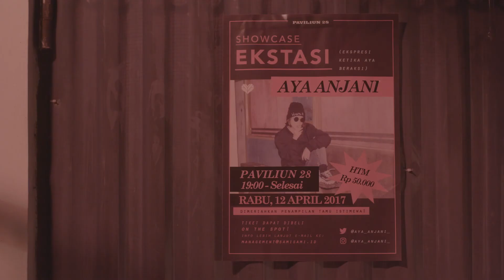[BREAKING NEWS] MARKAS AYA ANJANI AKHIRNYA DISERGAP!!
WAKACAO!! Terlalu lama diundur, akhirnya markas terduga bandar 3P4YA, AYA ANJANI, digrebek oleh satuan khusus!!

Sebuah rumor tentang ‘barang terlarang’ telah beredar di kalangan komunitas ibu kota. Barang tersebut disebut-sebut 3P4YA. Sekian bulan menghilang, Sang Bandar yang diduga bernama AYA Anjani kembali tertangkap kamera...

Nantikan penggrebekan kasus ini tanggal 12 April 2017.

Lihat juga video sebelumnya:
youtu.be/d0GeivfW4Ho